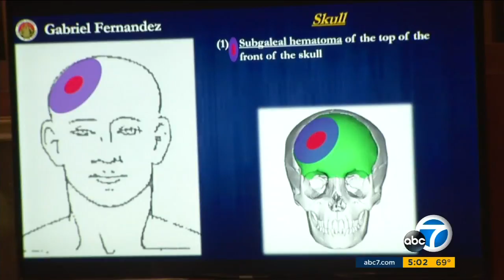Palmdale abuse case: Isauro Aguirre found guilty of 1st-degree murder | ABC7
A Palmdale man has been found guilty of first-degree murder in the death of his girlfriend's 8-year-old son, Gabriel Fernandez.